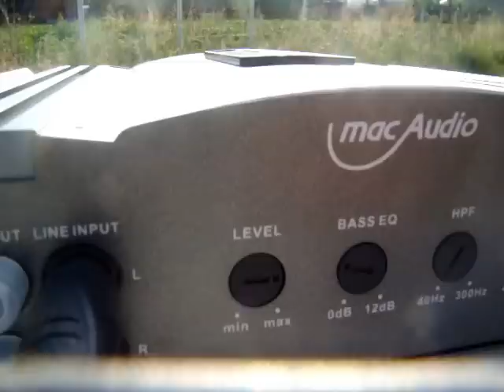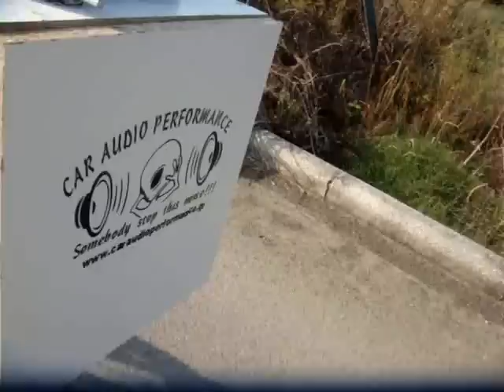Update of my bike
rattling door this time but i can fix this easily